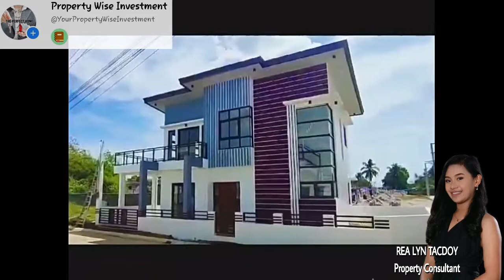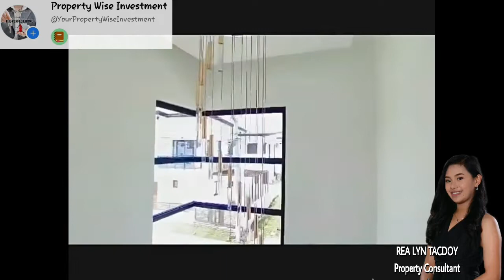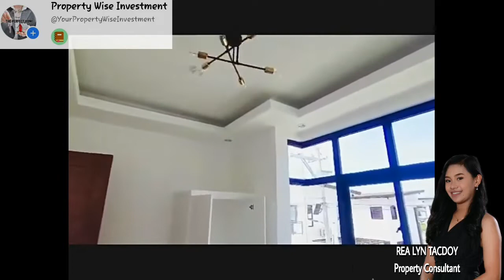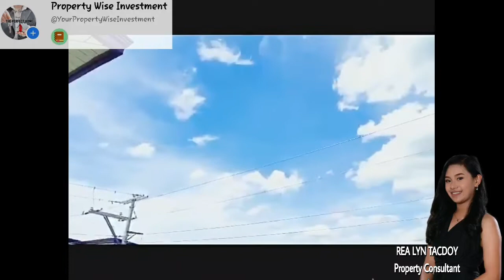House Tour 4- 4BR | ANNA CLARISSA MODEL Complete Single Detached House & Lot | DEMETERLAND